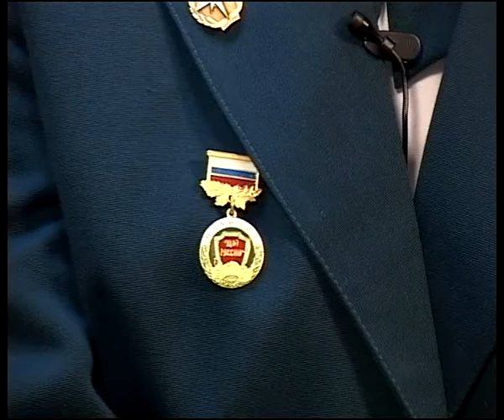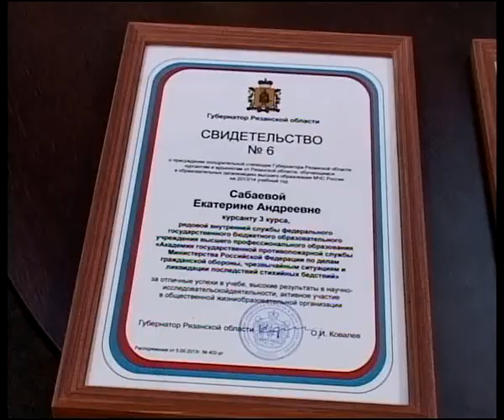7 минут 30.09.13 Екатерина Сабаева и Ульяна Бондарева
Обладательницы премии Губернатора Рязанской области